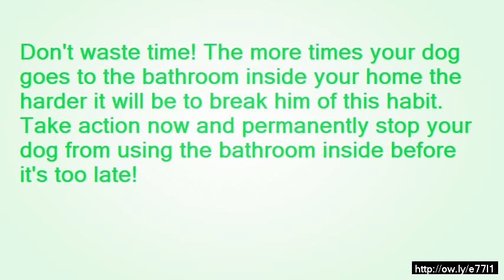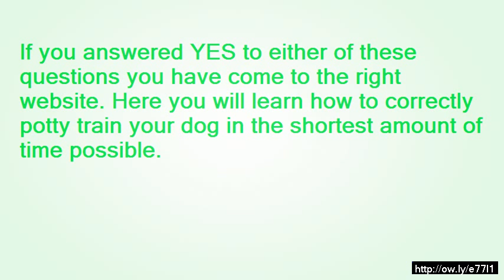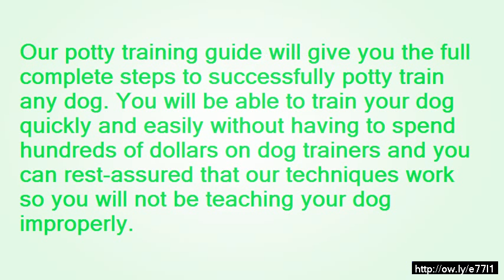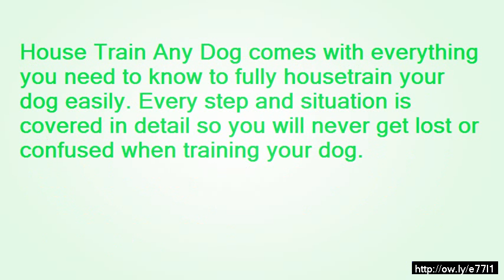Puppy Leave It- Clicker Dog Training Tips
Speedily find out each of the approaches, guidelines, along with hints had to properly bathroom prepare the dog once for all and ultimately have got a absolutely housetrained pet dog.